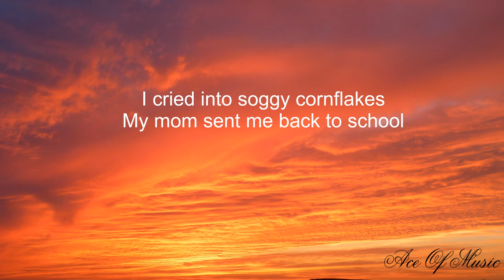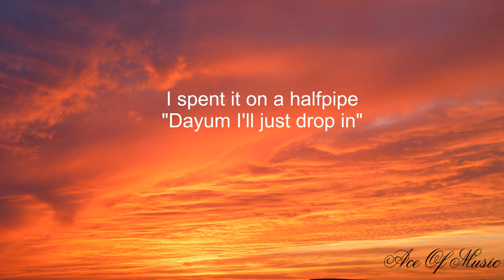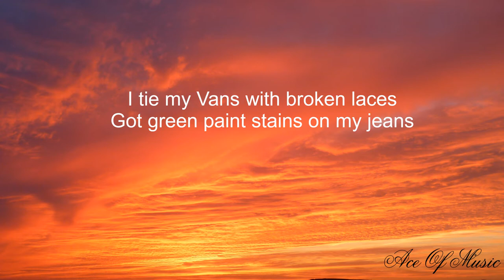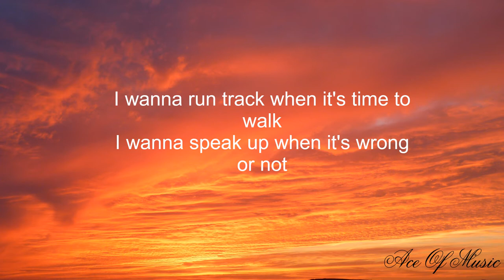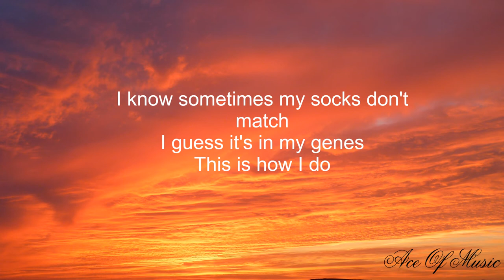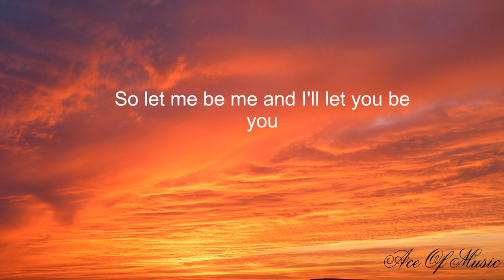Somebody New - Gabriela Bee - Lyrics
Please share it with anyone you know!
Merch coming in the future!
Keep Craving That Music :)